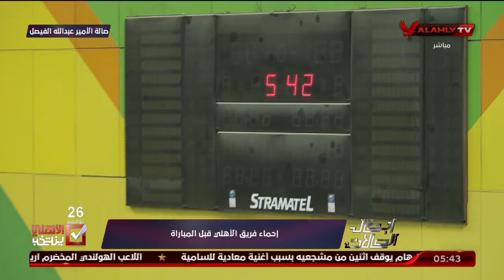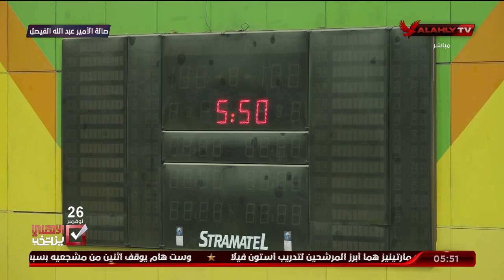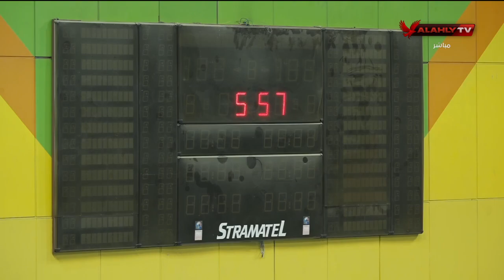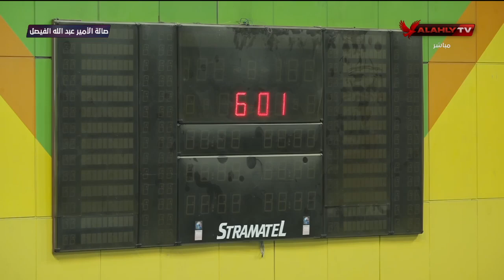أبطال الصالات تقديم هيثم السعيد | 8 - 11 - 2021